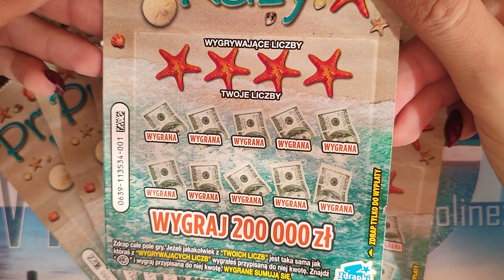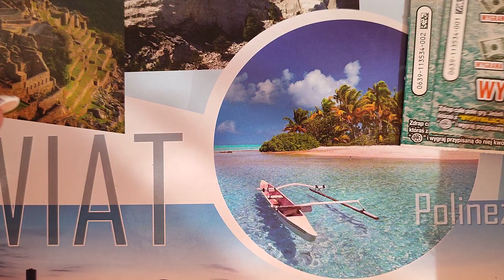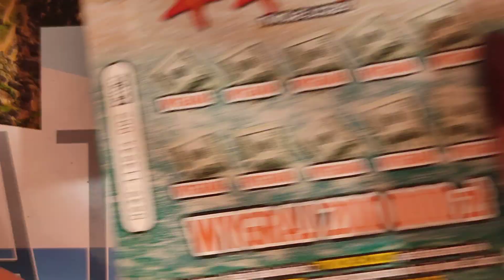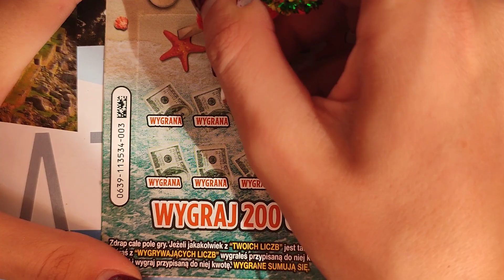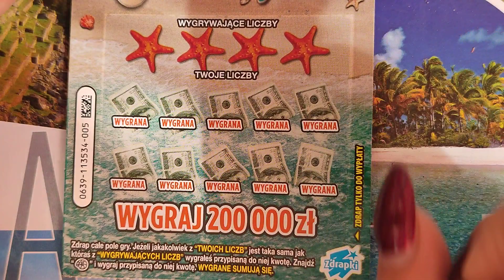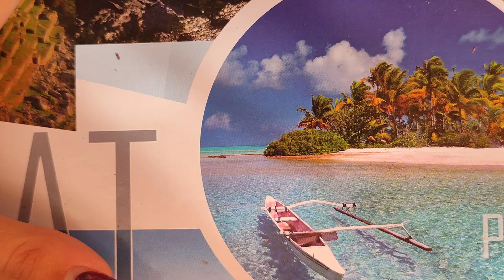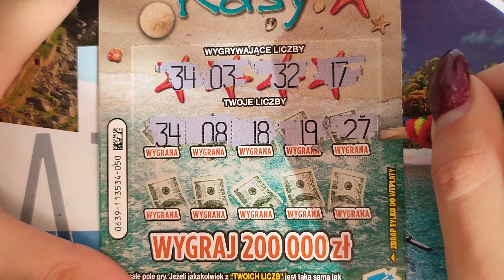#127 Premiera zdrapki Przypływ Kasy 🙈